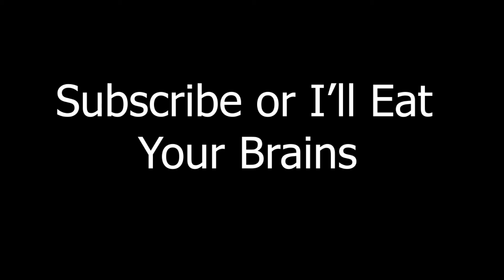L4D2 | No Mercy Campaign | No Commentary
Sorry about the black bars in the video, I'll fix them next video.